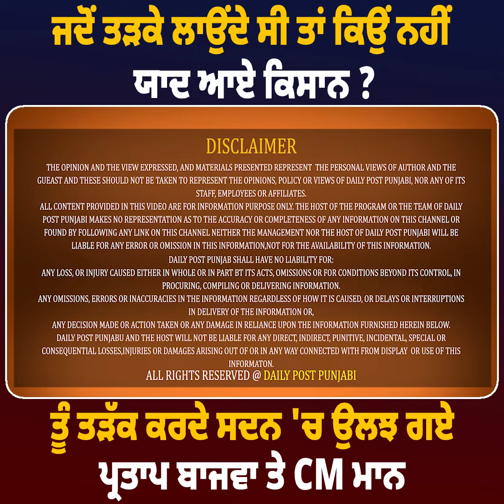ਜਦੋਂ ਤੜਕੇ ਲਾਉਂਦੇ ਸੀ ਤਾਂ ਕਿਉਂ ਨਹੀਂ ਯਾਦ ਆਏ ਕਿਸਾਨ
ਜਦੋਂ ਤੜਕੇ ਲਾਉਂਦੇ ਸੀ ਤਾਂ ਕਿਉਂ ਨਹੀਂ ਯਾਦ ਆਏ ਕਿਸਾਨ ? ਤੂੰ ਤੜੱਕ ਕਰ ਕੇ ਸਦਨ 'ਚ ਉਲਝ ਗਏ ਪ੍ਰਤਾਪ ਬਾਜਵਾ ਤੇ CM ਮਾਨ